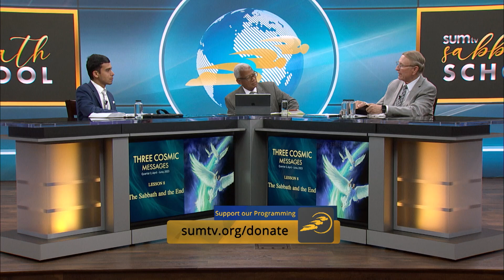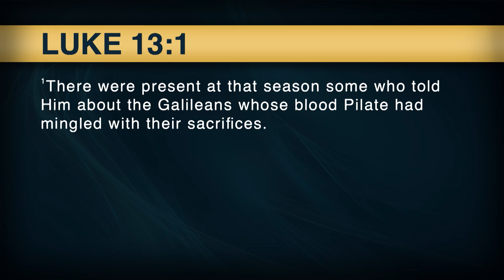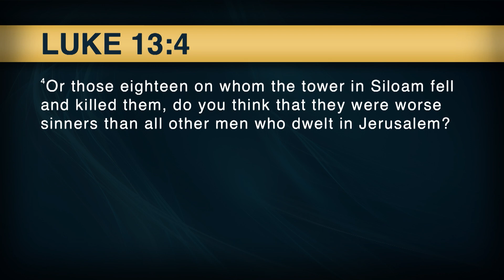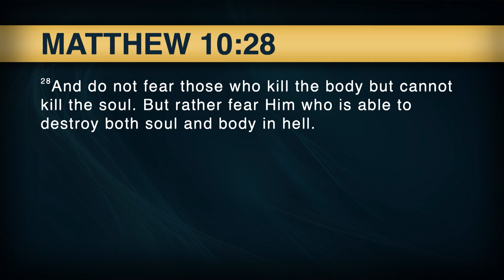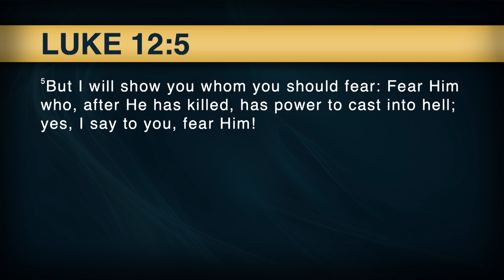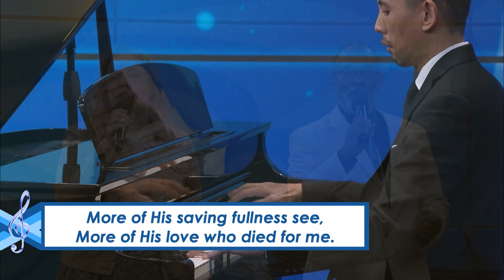The Day The Tower Fell - Pastor CA Murray || Worship Service (5/20/23)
Sabbath School - Three Cosmic Messages - Lesson 8
Sermon Title: The Day The Tower Fell - Pastor CA Murray
Intro from the lesson quarterly: On October 15, 1844, one week before the Great Disappointment, a boy had been born into a pious Lutheran family in Germany. His name was Friedrich Nietzsche, and he would become one of modernity’s most influential atheists. Believing that the Christian God was dying in the West, Nietzsche railed against the Christian religion’s continued moral influence, deriding it as a “slave morality,” the morality of the weak who, in an attempt to protect themselves from the strong, concocted such silly notions as “Love your enemies.” For Nietzsche, modernity needed to get beyond antiquated notions of “good and evil”; a character in one of his books (Thus Spake Zarathustra) declared, “Smash the old law tablets!” (meaning, of course, the Ten Commandments).
The year 1844 also was important for Karl Marx, the founder of communism. Called the “Economic and Philosophic Manuscripts of 1844,” this work had been written by Marx that year, even if not published until 1932 by the Soviet Union. The manuscripts show the early development of Marx’s ideology in which he argued for a totally materialist reality that moved through various economic stages until the workers of the world would unite, overthrow their capitalist oppressors, and create a utopia on earth. The three angels’ messages are, in a sense, the marching orders of the Seventh-day Adventist Church. And at their core, they are the gospel, pure and simple, but the gospel is presented in the context of “present truth” (2 Peter 1:12, NKJV).
And these, the three angels’ messages, are our study for the quarter. 🌏

Instagram.com/SecretsUnsealed
Thank you for tuning in!
SWUS2320